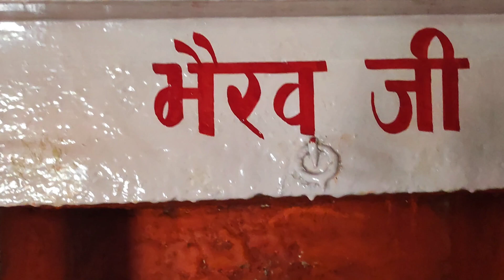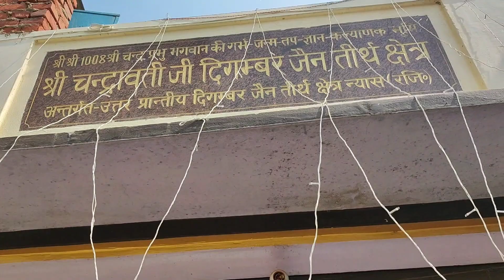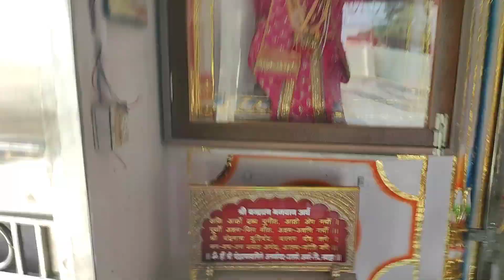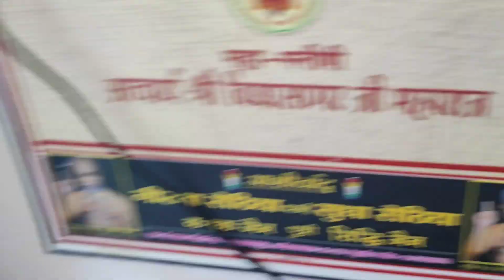chandraprabhu bhagwan ki Janambhumi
Chandraprabha Prabhu is famous as the eighth Tirthankara. Chandraprabh ji was born in the holy city of Chandrapuri in Kashi district on the Krishna Paksha Dwadashi of the month of Pausha in Anuradha Nakshatra. King Mahasen and Lakshmana Devi got the fortune of becoming their parents. The complexion of his body was white and the symbol was the moon. Like other Tirthankaras, Chandraprabh ji also performed the duties of a king before becoming a Tirthankara. While running the empire, Chandraprabh ji's attention was on his goal.